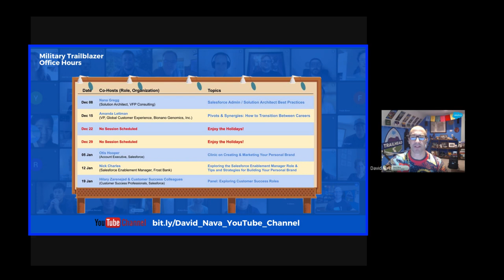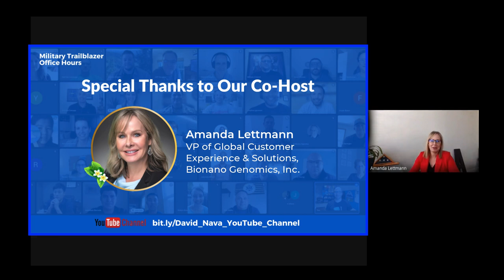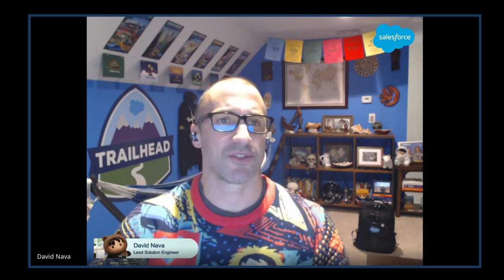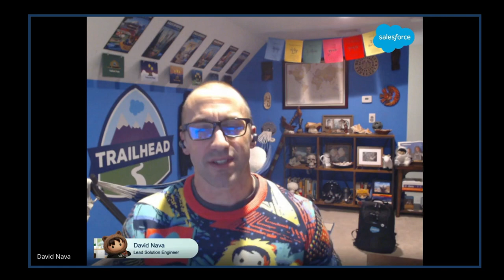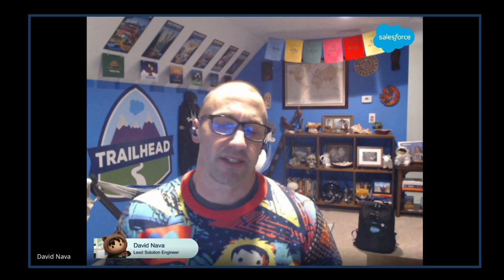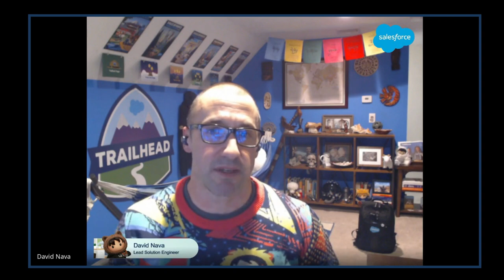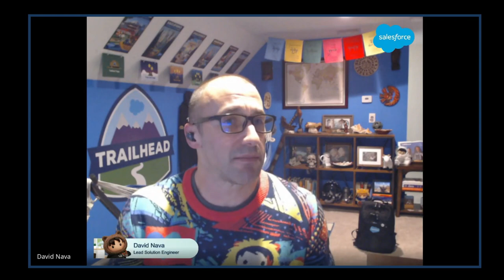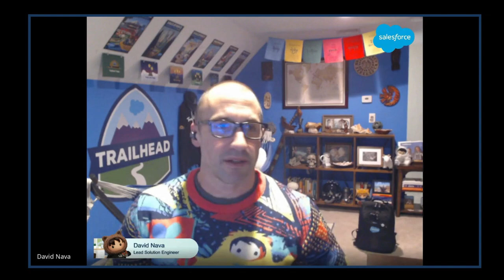How to Transition Between Careers with Amanda Lettmann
Military Trailblazer (Career/Branding) Office Hours serves as a collaborative mentorship forum to gather with Salesforce professionals to discuss career paths within the Salesforce ecosystem, best practices for exam study, personal branding strategies, marketing yourself on social media, etc.

⭐ This session featured Special Guest Co-Host: Amanda Lettmann, VP of Global Customer Experience & Solutions at Bionano Genomics, Inc.

📍 Session Topic: Pivots & Synergies: Career Transitions📍

🕔 Show Notes 🕔
00:00 Welcome
00:15 Calendar of Events
00:23 Topic: Pivots & Synergies: How to Transition Between Careers
00:29 Co-Host Introduction: Amanda Lettmann, VP of Global Customer Experience & Solutions, Bionano Genomics, Inc.
01:22 Amanda Lettmann’s Trailblazer Journey
03:15 Purpose of Military Trailblazer Office Hours
04:49  Question 1: What are some lessons learned can you share about your career transitions?
07:17 Tip: Just leap
08:04 Tip: Bag of tools
12:37 Tip: Nothing is lost
15:12 Tip: Gender bias in the application paradigm
15:58 Question 2: What are some ways you tell your story and how has that impacted your career?
19:17 Tip: Unique position of value
19:42 Tip: Spin skills and qualities
20:36 Tip: Thoughts on transferable hard & soft skills
22:05 Question 3: What are some indicators that you use to decide when to pivot?
25:44 Question 4: What are some ways to leave a role without burning bridges?
28:02 Question 5: What advice do you have for transitioning veterans and milspouses who struggle with relationship between loyalty to employer versus professional development?
29:41 Question 6: What tools or tips to separate the emotions from the logic of a transition decision?
36:00 Question 7: How do I handle conflicting advice from my mentors?
45:56 Question 8: Can you share some of the pitfalls to transitions?
48:11 Tip: Tag You’re It
48:55 Tip: How are you tied to the vision and revenue of your company?
50:12 Tip: Be a solution provider
50:36 Tip: Change roles every 2 years
51:58 Question 9: What are some things to do in the first 30/60/90 days to show value?
55:16 Question 10: What books or podcasts do you like for career growth?
58:59 Tip: When networking, do not ask for anything until you can provide value
1:00:00 Tip: When interviewing, research your interviewer to be relatable
1:01:19 Gratitude and closing